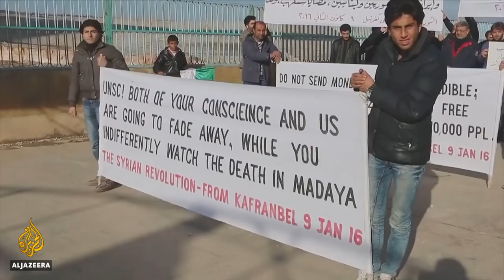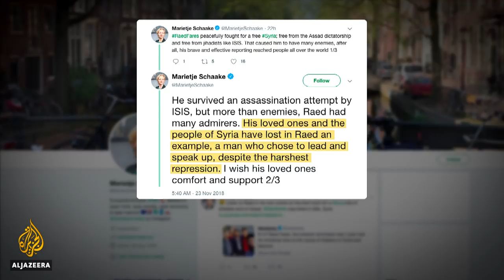🇸🇾'Immense loss for Syria': Gunmen kill Idlib activist Raed Fares | Al Jazeera English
Tributes are being paid to Raed Fares, a renowned activist and critic of Syrian President Bashar al-Assad, after his killing by unidentified attackers.
Fares was shot on Friday along with his colleague Hamoud Juneid in the town of Kafranbel. His death has been described as “an immense loss for Syria”.

Al Jazeera's Victoria Gatenby.